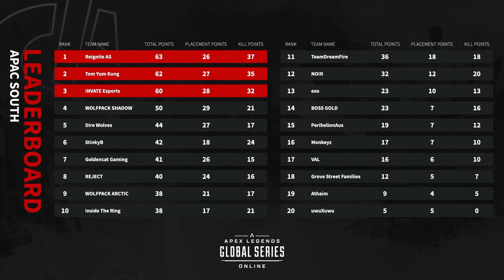ALGS Winter Circuit APAC South Highlights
ALGS Highlights from the 2021 Winter Circuit, hosted by Long Shot.

This package contains clips from OT#1, OT#2, and OT#3 where Reignite South became the 3x champions. This domination continued into OT#4, where they took out the top spot for a fourth time in a row!

Follow Long Shot on Twitter: @gglongshot
Follow the Production team on Twitter: @swift_y , @Zenyeeta_ , @rootsxo
Follow the Casters on Twitter: @GENOMEgg , @Elfishguy
Graphics powered by Elam, @SirJLind